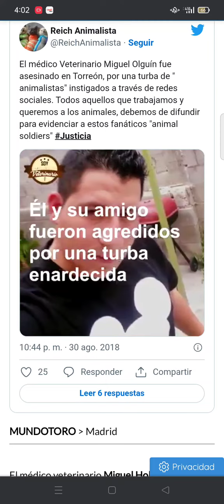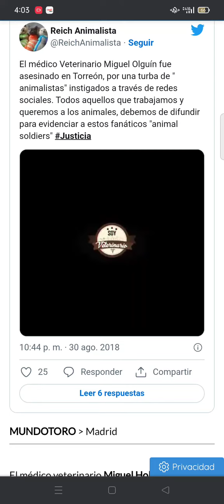Miguel Olguín Galván